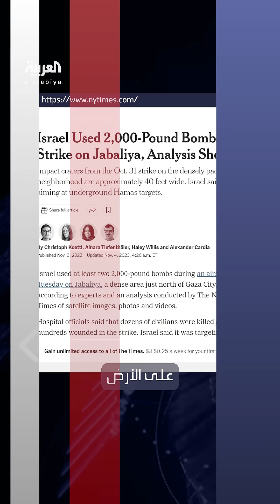وزنها أكثر من 900 كيلوغرام.. إسرائيل قصفت مخيم جباليا في غزة بثاني أكبر قنبلة في ترسانتها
يرجح أنها قنبلة MK 84 أميركية الصنعِ.. صحيفةُ "نيويورك تايمز" تقول إن إسرائيل قصفت مخيم جباليا في غزة بثاني أكبر قنبلة في ترسانتها.. وزنها أكثر من 900 كيلوغرام

لمعرفة أحدث المستجدات.. عبر البث المباشر من هنا ⤵
وبإمكانكم متابعة العربية على منصات التواصل